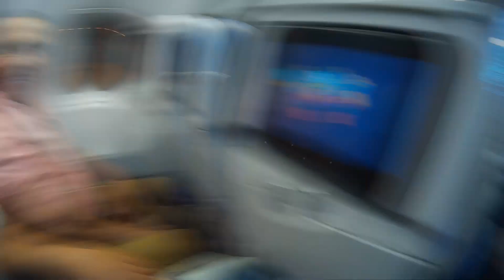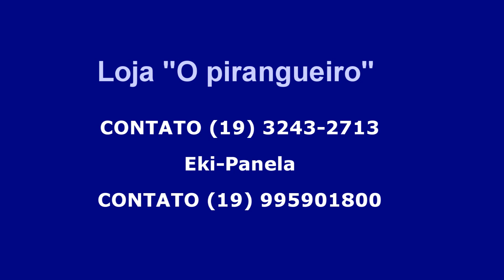RIO JUMA AMAZÔNIA - TODO PESCADOR TEM QUE FAZER UMA PESCARIA DESSA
A melhor pescaria da minha vida, não pelos belos peixes que consegui capturar... mas também pela viajem, muita risada e histórias na beira do rio e que rio meus amigos. A pescaria de tucunaré é uma pescaria de surpresas, você nunca sabe o que pode entrar na ponta da linha.

estou a disposição de qualquer dúvida sobre a viajem